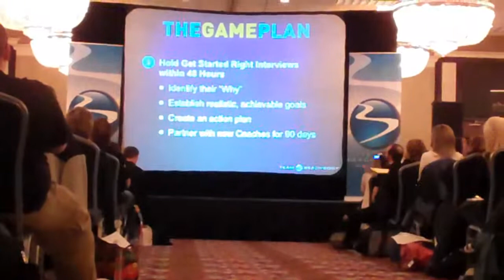Craig Holiday - Michigan 4 of 4